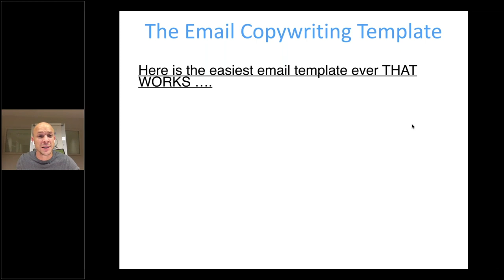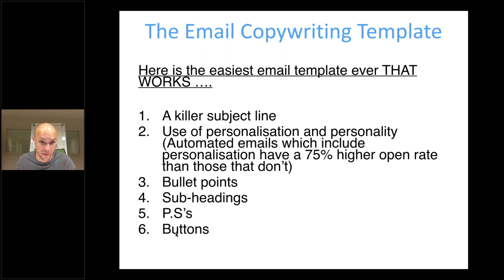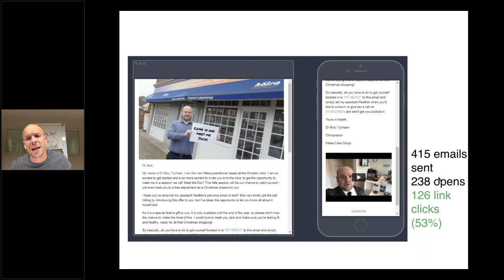Ep.32 My Killer Tips For Email Marketing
Email marketing is huge right now, it keeps people engaged with your business and will increase the chances of them doing business with you when this is all over. Here are my six killer tip for email marketing!

🚨🚨 FREE Trail 🚨🚨